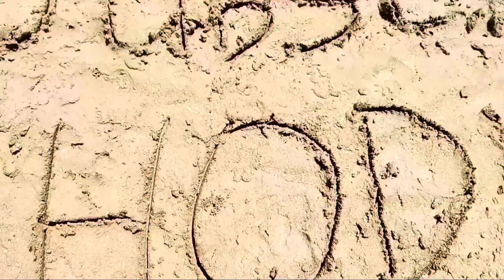Obrog Barongan PBK X CKL Desa Megu Gede 2024 ❗️ Obrog Barongan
Obrog barongan
obrog cirebon
obrog ramadhan
obrog sahur
obrog bulan puasa
obrog 2023
obrog bentrok